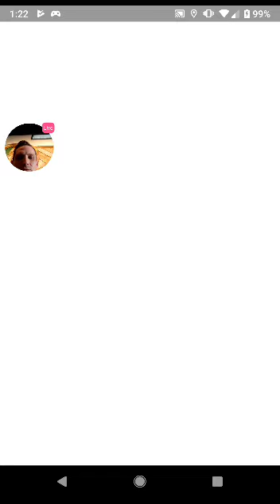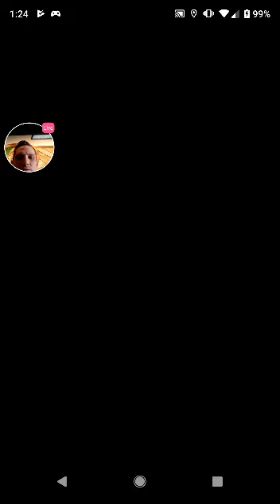Regionals Match 1 Battles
Battle action from round 1 of Regionals Season 1 -- Watch live